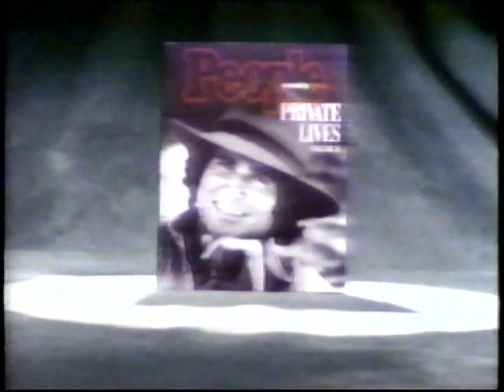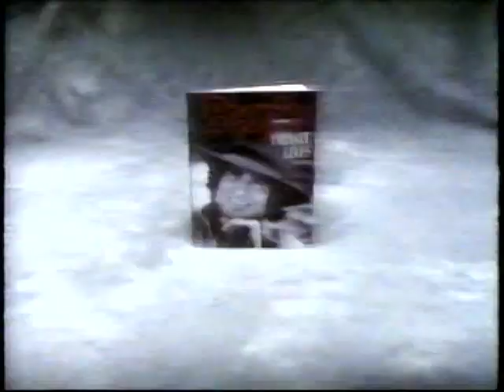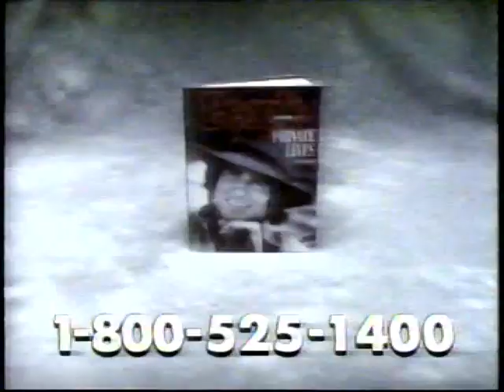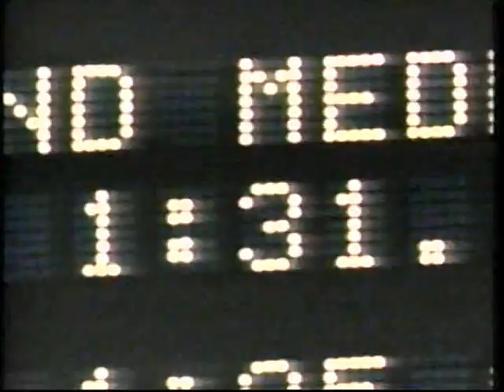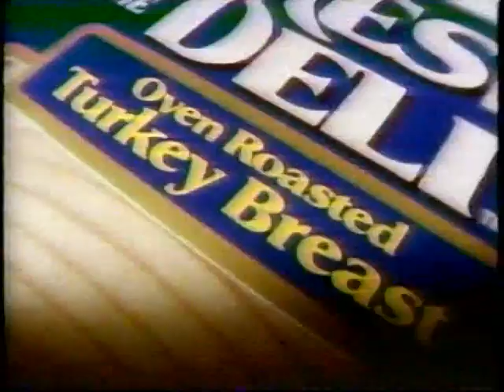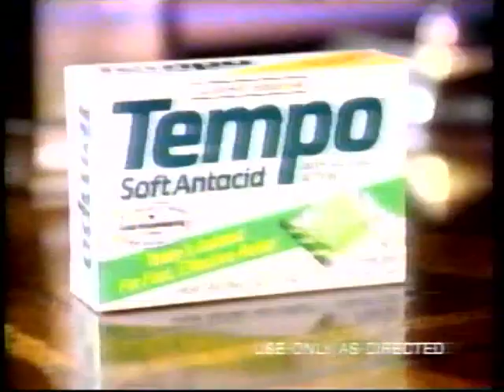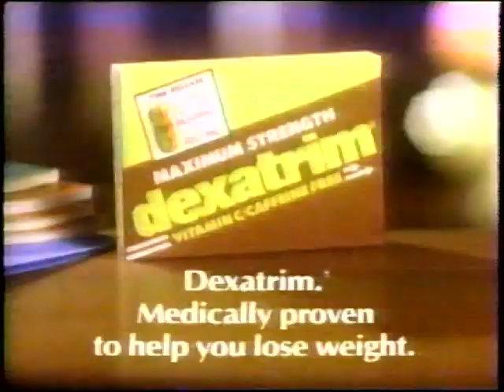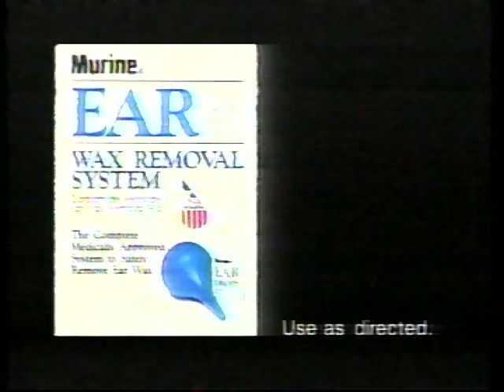The Nashville Network Commercials & Bumpers (10 August 1992)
These originally aired alongside an episode of Nashville Now. This tape was fairly damaged but still playable.

Timestamps::
0:00 Eureka Bravo Vacuum Cleaner
0:15 Murine Ear Wax Removal System
0:30 People Magazine: Private Lives
2:30 Wrigley's Freedent Gum
3:01 Airwick Air Waves
3:31 Hamburger Helper Zesty & Cheesy Italian Meals
3:45 Murine Ear Wax Removal System sponsor of US Olympic Swim Team
4:01 Butterball Fresh Deli Coldcuts
4:15 Momentum Muscular Backache Formula
4:30 An American Celebration: The Old Farmer's Almanac 200 Years special
5:00 Kibbles n' Bits Jerky
5:30 Prego 100% Natural Spaghetti Sauce
5:45 Woolite Tough Stain Rug Cleaner
6:00 Austin Encore featuring Chris Christopherson
6:16 Sleepinal Maximum Strength
6:31 Tempo Soft Antacid
6:46 Dexatrim Maximum Strength, featuring Deidre Hall
7:16 BeDazzler infomercial
9:15 Fleet Glycerin Suppositories
9:30 Murine Ear Wax Removal System sponsor of US Olympic Swim Team
9:45 Heartland Music presents The Statland Brothers Gospel Favourites
11:46 Enforcer Flea Killer For Carpets
12:16 Vlasic Kosher Pickles "Sandwich Improvements"
12:46 WD Brand: The Beef People
13:15 Goody's Headache Powders
13:45 An American Celebration: The Old Farmer's Almanac 200 Years special (duplicate)